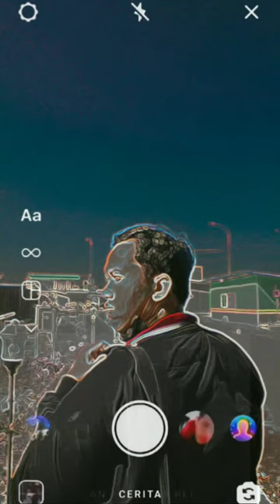Mashallah 💙 capcut tiktok shorts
Mashallah 💙